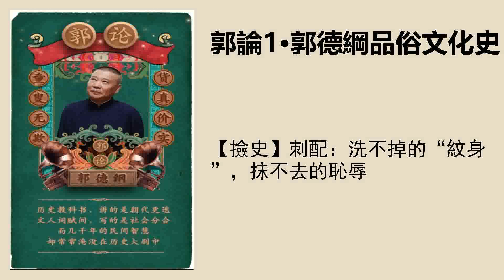【撿史】刺配：洗不掉的“紋身”，抹不去的恥辱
刺配是什麼？
指古代在犯人臉部刺字並發配到邊遠地區。刺配起源於奴隸制時期的墨刑，就是在犯人臉上，額頭脖子後邊賜字、圖案，然後染上墨，這是懲罰的一個標誌。
墨刑
刺字怎麼操作
據說過去有一個專業的名詞，叫“打金印”。賜的字大小形狀根據罪罰而不一樣，比如偷東西在耳朵後邊刺一個環形；流刑、徒刑就是刺一個方形；杖刑的拿棍子打屁股，就刺一個圓形；強盜，就刺上強盜兩個字，作爲身份標識。
刺配
到元朝，刺配從刺雙頰發展成刺面，刺左右手臂，臉上、脖子上、胳膊上都是。明清時期更多的是刺左右臂，一直到清末的時候，刺配就廢除了。
梁山好漢刺配名單
林沖、武松、楊志、宋江、裴宣、雷橫、朱仝和盧俊義。前7位是屬於過失犯罪。盧俊義這個罪名大，勾結叛賊，他這是謀逆的大罪，於是刺配到了沙門島。
刺配之後怎麼辦？
充當廂軍：廂軍的來源，除了從禁軍中挑選，還有犯人刺配到本州充當廂軍，以供役使了，這個徵兵制度起源於唐末五代。宋史記載“廂兵者，諸州之鎮兵也。內總於侍衛司”就是宋朝軍隊裏負責駐守各地的地方部隊。宋代的刺配按罪輕重的不同而不同，分爲刺配本州、鄰州、500裏、1000裏、2000裏、3000裏及沙門島等不同等級，去哪就決定了犯人之後的後果。
廂軍
大赦天下
宋朝大赦比較多一些，兩三年就有一回。皇上過生日、立太子等等。每一次趕上大赦。那些犯罪情節較輕，或者是在這表現很好的犯人就可以釋放回家了；而罪行嚴重的，則要終身服役，重罪犯會被發配到沙門島。
沙門島在哪？
沙門島在山東煙臺長島列島的南端，就是現在的長島縣。那風景秀麗，有海上仙山，天然氧吧之稱，是現在咱們國家級自然保護區，也是中國十大最美海島。五代後漢乾佑三年，有一個節度副使因爲工作失誤，城池失守被流放到沙門島，從此沙門島就成了重犯的流放地。
沙門島位置圖
罪犯的鬼門關
因沙門島不大而犯人衆多，糧食、蔬菜、水源等供應緊張，島上的看守每年都要處決大批犯人。沙門島最多的時候有1400多個犯人，但是朝廷只給沙門島提供300人的糧食。1400人只給300的口糧，對罪犯來說，一旦被發配到這裏，幾乎也等於被判了死刑。所以沙門島當年跟鬼門關齊名的。
沙門島孤懸海外，來往只能靠坐船，所以沙門島的位置便於管理犯人。不過宋仁宗景佑年間，在沙門島也發生過囚犯偷船逃跑的事情。後來在沙門島增派了幾百名水兵，專門保護沙門島。還另配刀魚形狀的船，是當時速度最快的一種船，專門爲了逮人用的。
沙門島的殺人狂魔
宋朝的時候勞動改造的地方一般叫牢城營，比如武松，刺配到了孟州牢城營就是跟監獄差不多，有士兵看着，犯人在高牆裏邊強制勞動。
營城牢

沙門島屬於蓬萊縣沙門寨，所以這個勞城營就叫沙門寨，寨主就是監獄長。官方的稱呼叫監押，他就相當於沙門島的皇上。神宗熙寧年間沙門寨的寨主叫李慶。這個李慶平時最大的樂趣就是殺人。在他當寨主的兩年多時間裏，光他就殺了700多名犯人，殺人成性，草菅人命。不僅如此，他還制定了各種的很變態的刑法。
現在的沙門島
變態刑法
1.戴枷鎖，讓犯人一直帶着枷鎖，直至骨頭變形，也不卸下來。
枷鎖
2.不讓犯人吃飯，活活餓死。
3.喂犯人鋸沫，腹脹而死 。
鋸沫
4.石布袋，把石頭裝進布袋裏，毆打致死。
↑可參考西方石刑圖
5.喂泥鰍，在小魚肚子裏放入魚鉤，讓犯人整個吞下，魚被消化後，魚鉤鉤破腸胃出血而死。
魚鉤
6.釘鋼釘，用粗鋼針釘入犯人的肩胛骨，直接釘入肉裏，犯人的胳膊擡不起來，但還是要繼續勞動，以此來折磨犯人。
↑可以參考許仙的肩胛骨大鐵鏈
老郭總結：
法蘭西學院有一位教授曾經寫過：“在這個地球上折磨空前殘忍，而以殘酷折磨爲主旨的極刑也遠遠沒有成爲過去，只有不再殺人，人類才真正地得以爲人！ ”